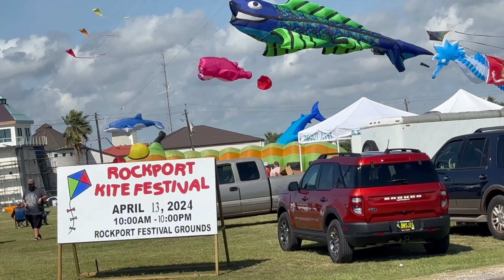Kitefest in Rockport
Hey guys. I have been living full-time in my F150 with a Leer Topper for over 5 years !Sleeping in my truck and enjoying whatever area I am at!

My mailing address:
Dennis Kelley
1919 Highway
PMB 69

dennis-kelley-16

$1B1S1B